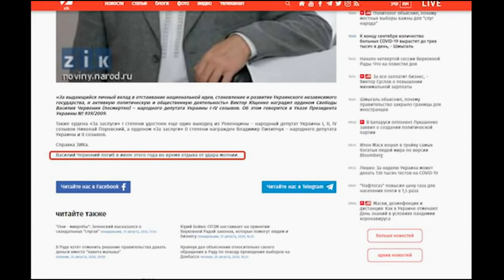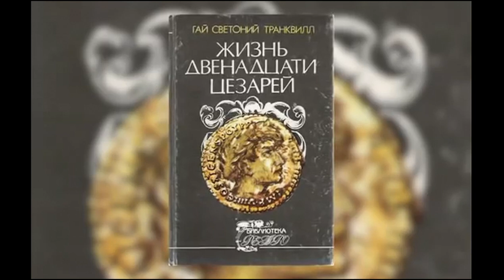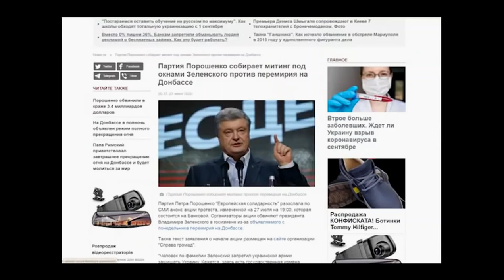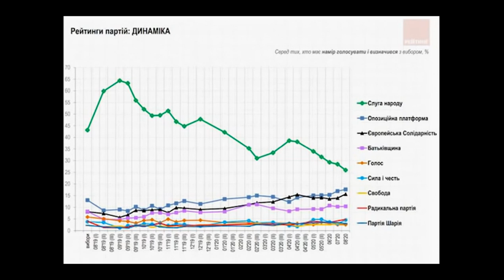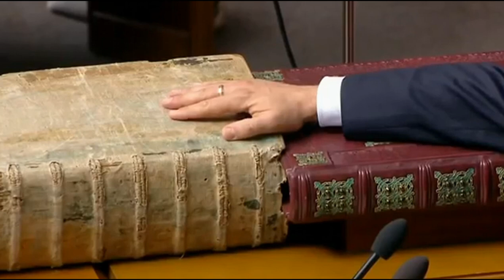Тайные знаки судьбы на инаугурации президента Украины.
✅ Курьезы и знаки судьбы на инаугурации президента Украины.

🔴☝Маргарита Симонян пишет:
«Доброе утро, Минск!
Где у вас тут модно завтракать?»

Поехала на интервью с Майклом и Ником? 🤭

► Интервью у Лукашенко сегодня будут брать в Минске Маргарита Симоньян, Антон Верницкий, Евгений Рожков и Роман Бабаян, сообщила РИА Новости Симоньян

✓Интересно, что в своем интервью для российских пропагандонов Лукашенко сказал, что собирается устроить досрочные выборы президента. Новость, которая еще недавно могла бы стать главной, прошла незамеченной. Уже совершенно неважно, что говорит этот больной ублюдок. Его никто не воспринимает всерьез.

✔Виктор Ющенко
Виктор Ющенко принял президентскую присягу 23 января 2005 года. Инаугурация третьего президента была еще более шикарной, чем у предшественника. Церемонию транслировали в прямом эфире, она обошлась бюджету в 4 млн гривен и стала самой дорогой в истории украинской политики. Кроме того, Ющенко внес в процедуру свои изменения. Так, он первым из президентов прошел сквозь строй почетного караула. Поклявшись, Ющенко поцеловал церемониальные книги и булаву.
После церемонии в Верховной Раде, Ющенко пошел в Мариинский дворец, где принял командование войсками, а затем посетил Майдан Независимости. Там он выступил с речью,  на сцене он стоял вместе с соратниками, женой и своими детьми. Во время празднований в небо выпустили 33 голубя, один из которых не смог взлететь: или его лапки запутались в оранжевой ленте, или птица просто замерзла. Ющенко помог голубю взлететь.♚

♛Виктор Янукович принял присягу 21 февраля 2010. Накануне в Киеве треснул памятник основателям Киева из-за сильных морозов - некоторые СМИ даже предположили, что это предвещает раскол страны.
Инаугурация четвертого президента началась с конфуза - перед Януковичем закрылась дверь Верховной Рады. Тогда солдатам почетного караула пришлось нарушить протокол и придержать дверь для главы государства.

Зал парламента, где Янукович зачитывал присягу, был полупустой - оппозиционные депутаты не пришли на инаугурацию, так как считали результаты выборов сфальсифицированными. Не было и Виктора Ющенко, который должен был передать полномочия новому главе государства.
После вручения символов власти, Янукович с улыбкой спрятал удостоверение президента в карман пиджака

★Инаугурация Петра Порошенко, пятого президента Украины, состоялась 7 июня 2014 в стенах Верховной Рады.
Когда Порошенко шел к двери парламента, от жары потерял сознание солдат почетного караула. Он зашатался и упал именно в тот самый момент, когда новоизбранный президент шел мимо.
В своей речи в стенах парламента президент заверил, что готов немедленно подписать Соглашение об ассоциации с Евросоюзом. Порошенко также объявил курс на членство Украины в ЕС.
Кроме того, президент заявил, что Крым был, есть и будет украинским. Народные депутаты и главы иностранных делегаций встретили эти слова Порошенко аплодисментами и поднялись со своих мест. Остались сидеть только члены фракции Коммунистической партии. Они также не пели украинский гимн.

🧲20 мая состоялась инаугурация шестого президента Украины. Владимир Зеленский принес присягу и произнес торжественную речь в парламенте. Самое главное решение первых минут пребывания Зеленского у власти – это роспуск Верховной рады и проведение досрочных выборов.
во время того как Зеленский положил свое удостоверение на бархатную подушку, она соскальзнула и упала на пол.